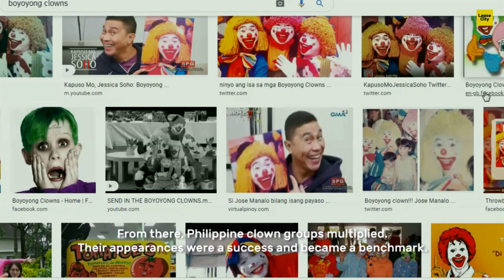Life of a Filipino Clown | Documentary Philippines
This episode is a bit long, but I think our resident clown Jerwin Mañabo, owner of 'Al Khazi Party Needs' tackled the essentials of being a Filipino clown. His decade-long clown experience made him resilient with different situations. His strong foundation and determination will make your day memorable; whenever you stumble upon his clown performances.

Personally, we can say that is a 'chunky' content. Your views, shares and subscription will not be into waste as we are loving to upload videos in a regular basis.

Credits:
Jerwin Mañabo
Davilan Paragliding Carmona
Jumir Amil
Pitcha Ledesma

Produced by Ahl and Den
Directed by Stra
Edited by Den
Logistics by Ian